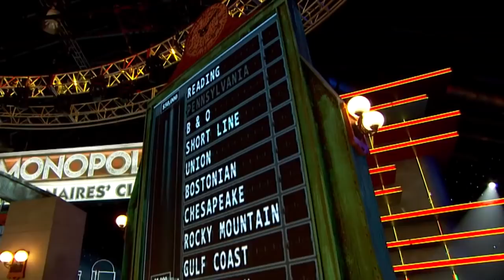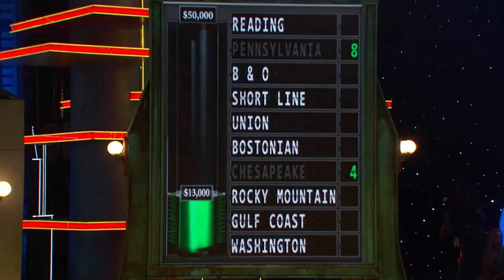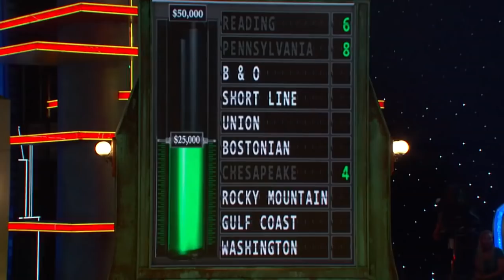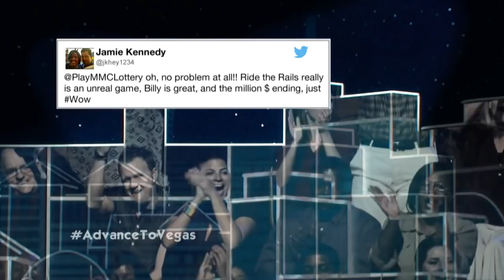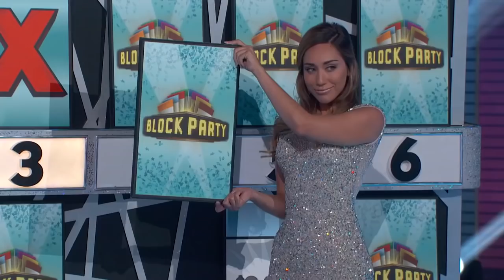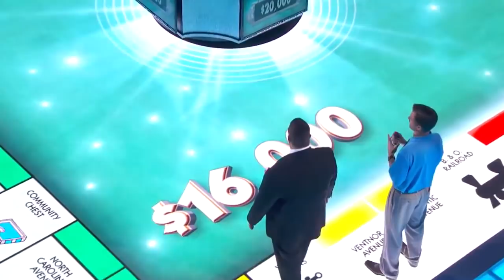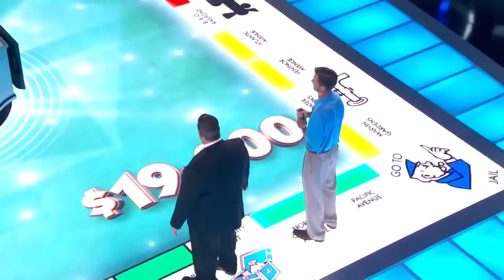MONOPOLY MILLIONAIRES’ CLUB EPISODE 14